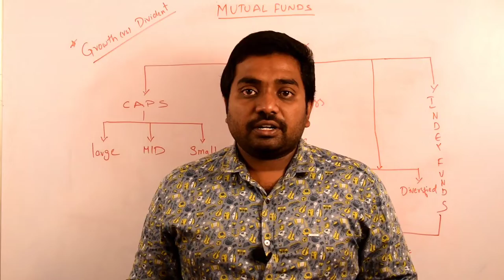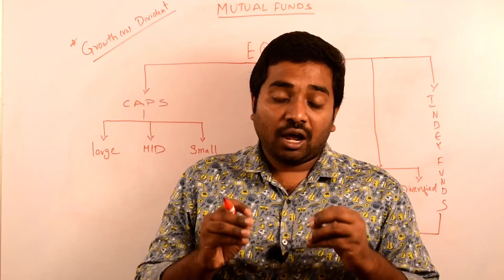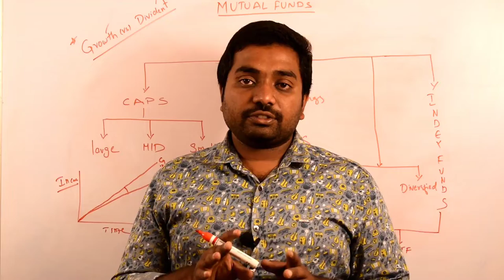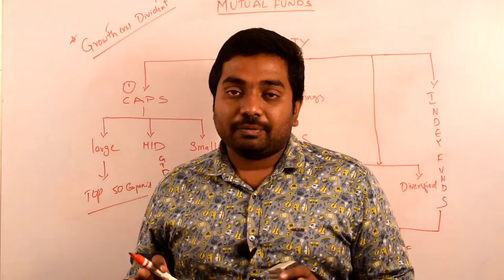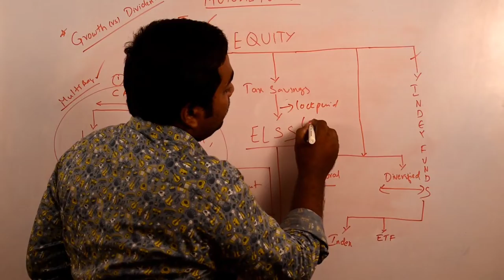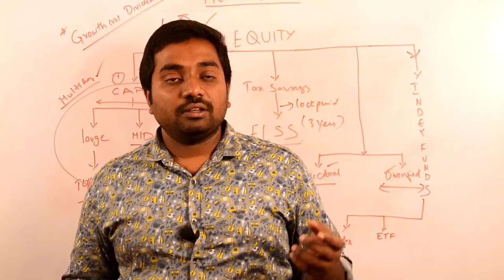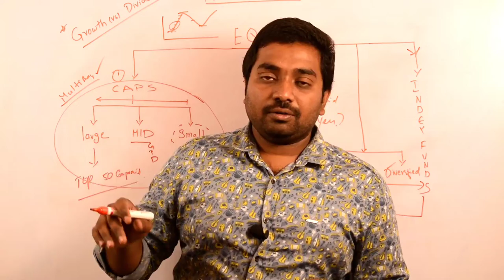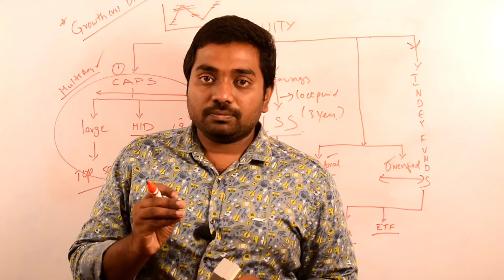Mutual Funds 3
Mutual Fund అంటే ఏంటి ఎలా ఇన్వెస్ట్ చేయాలి BANK FD
కంటే Mutual Funds ఎలా వేరు అనే విషయాలు  డిస్కస్ చేసుకుంన్నాం
For DEMAT Account In 5 Mins:

It is important to see the trend of the economy and growth prospects of a company with reference to the industry to which it belongs.
SHOW MORE
This is a channel to give tips and clues to generate wealth by a financial discipline.
creating sources of passive income is the key to wealth maximization.
The videos in Telugu highlight the above. Pl. watch